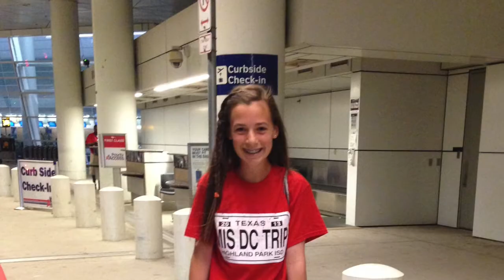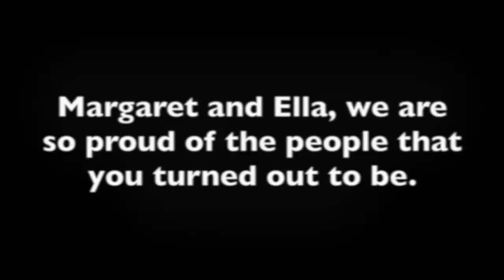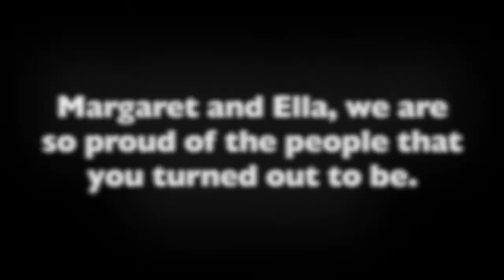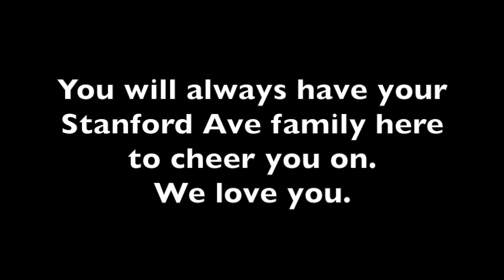Ella and Margaret Grad Party Video